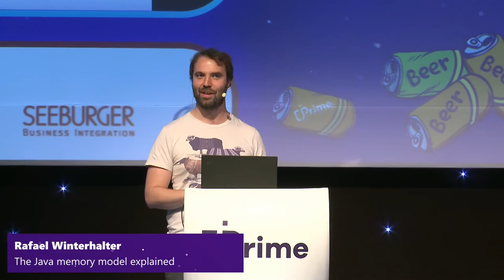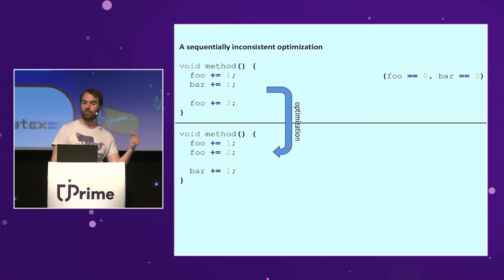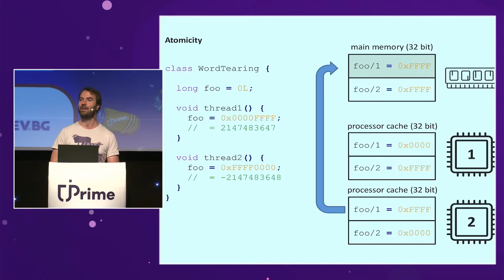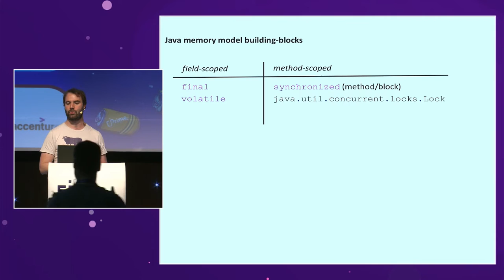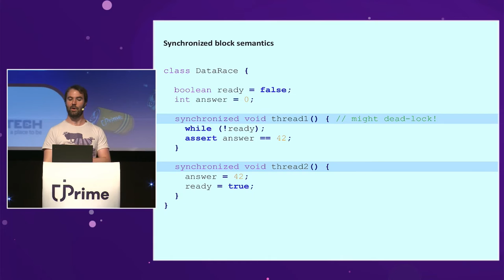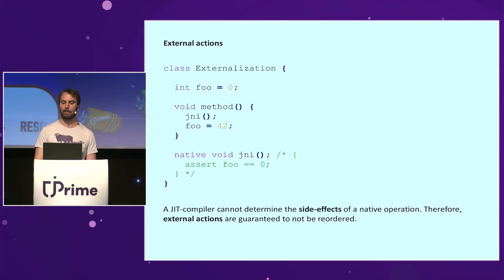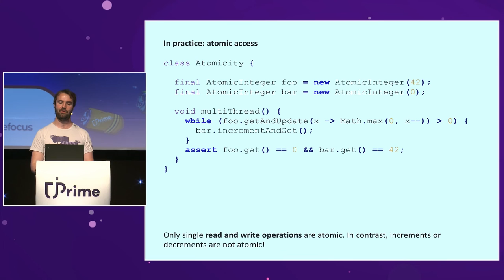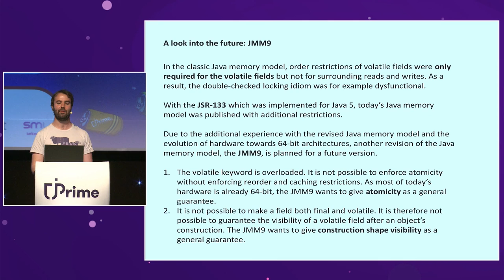The Java memory model explained, Rafael Winterhalter